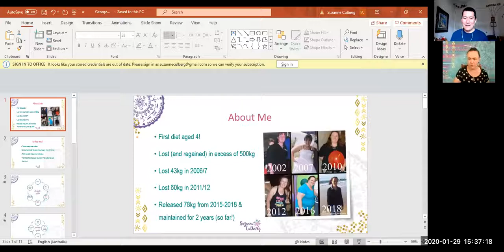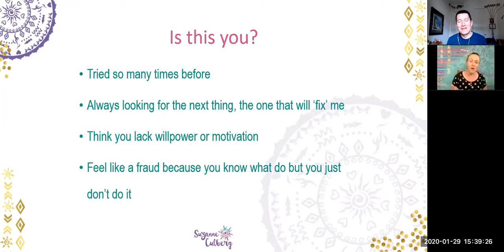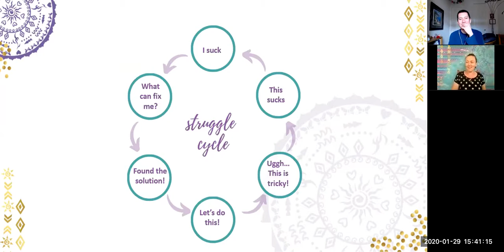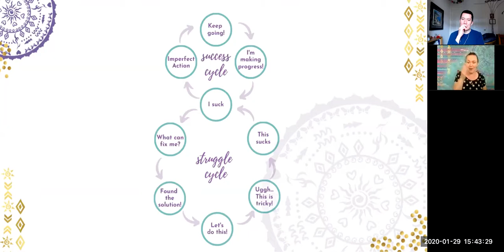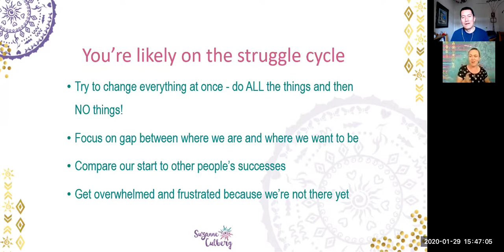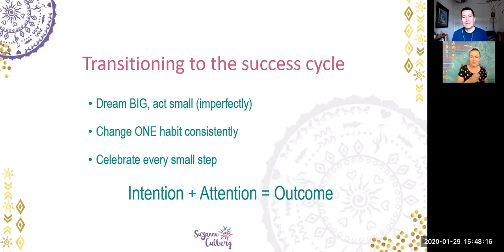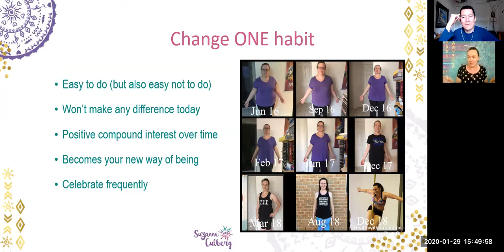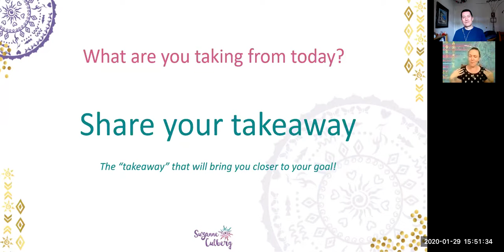Weight loss (release) mindset coach: Suzanne Culberg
Many of us desire lifelong changes to the way we eat and move, however we cycle through patterns of dieting and binging.

Suzanne has overcome this cycle, personally going from super obese at 150kg, to releasing 78kg. Suzanne’s great passion is helping people escape this cycle by understanding that it isn’t about looking for an external solution, it’s about consistently taking imperfect action.

Suzanne knows that no single approach is right for every individual and so she has trained in a range of modalities including Neuro-Linguistic Programming, Energy medicine, Personal training and Suzanne’s educational background also includes a Bachelor of Medical Science.

Suzanne is a member of my MasterHeart Business Group.

* How looking for the external solution to weight loss often results in being caught in an endless loop, that Suzanne explains as the Struggle Cycle

* Signs that you’re currently on the Struggle Cycle

* How to transition from this Struggle to the Success Cycle

* Compound interest from changing ONE habit at a time

* Being on the Success Cycle takes effort and you’re worth it

Want more helpful content from Suzanne?  Sign up for her newsletter and she'll send you the 3 mindset tools that helped her lose 78 kilograms

Want to work with Suzanne for just $50 AUD?  This short course will help you overcome the ‘I’ll start Monday’ attitude and take sustainable steps towards your weight goals.